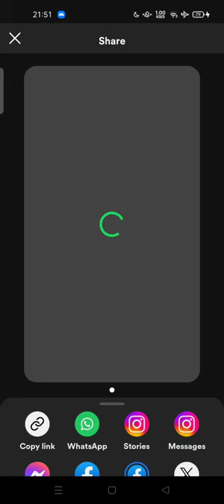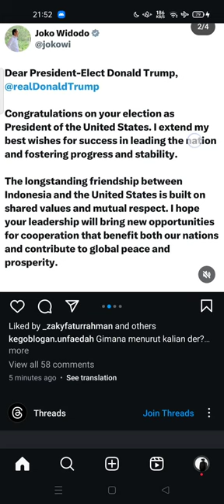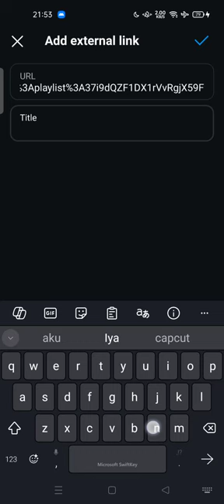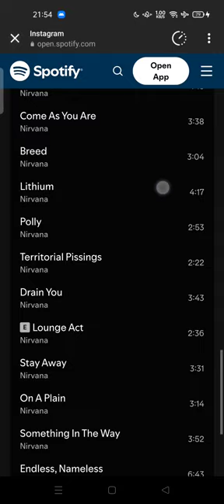✅ EFFORTLESS: How to Add a Spotify Link to Instagram Bio | English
How to Add a Spotify Link to Instagram Bio | English